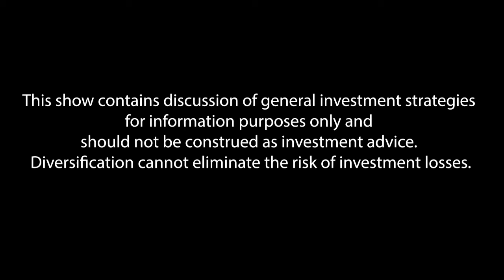Survival Guide: 5 Rules for the Next Market Crash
What will happen to your portfolio when the market crashes next? Will you be ready or will your plans be wrecked? Let’s run through a list of the lessons we’ve learned that can be applied to the next bit downturn.